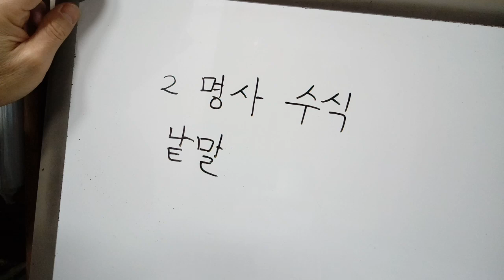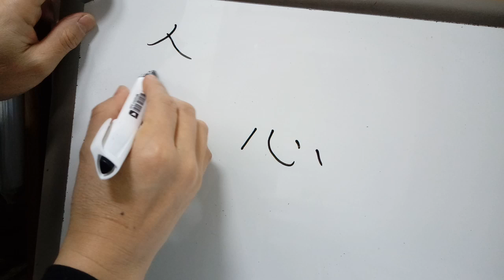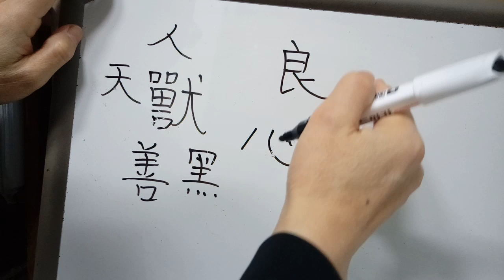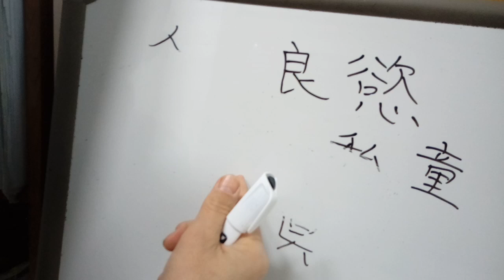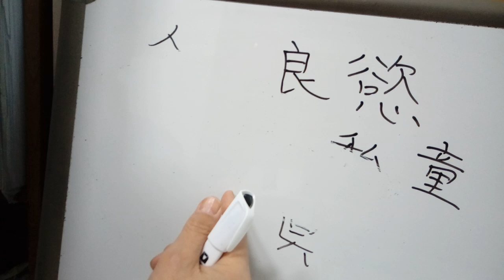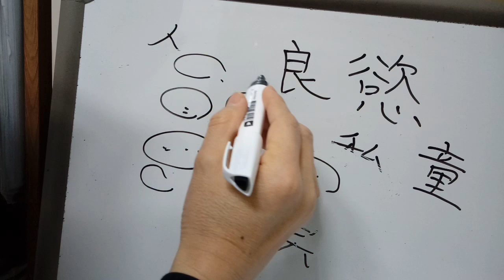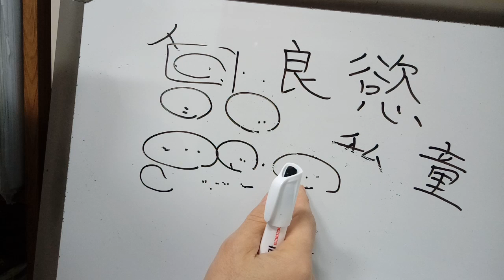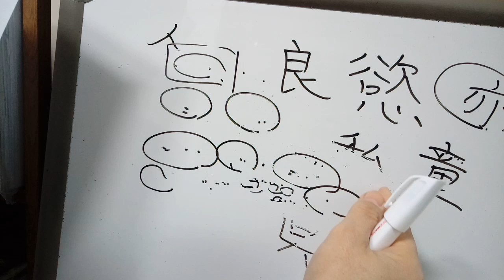기초한문문법, 복습 2 : 명사 수식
2. 명사 수식
* 앞 말이 뒤의 명사를 수식하는 경우이다.
* 낱말만 있을 때는 문장이 아니다.
* 참고 : 山高 와 高山은 해석이 다르다.
① 山 / 高   산이 / 높다
② 高 → 山  높은 → 산

2-1. 다음 낱말을 해석하시오. (문장이 아님)
1. 靑山 :
2. 明月 :
3. 大道 :
4. 淸風 :
5. 四季 :

◉ 풀이
1. 靑山 : 푸른 산
2. 明月 : 밝은 달
3. 大道 : 큰 도
4. 淸風 : 맑은 바람
5. 四季 : 네 계절

6. 黃鳥 :
7. 長天 :
8. 良書 :
9. 百藥 :
10. 三樂 :

◉ 풀이
6. 黃鳥 : 누른 새 (꾀꼬리)
7. 長天 : 긴 하늘 (넒은 하늘)
8. 良書 : 좋은 책 (良-어질 량, 좋을 량)
9. 百藥 : 온갖 약 (百-‘온갖’으로 해석)
10. 三樂 : 세 가지 즐거움

2-2. 응용문제 (모두 문장으로 해석하시오.)
1. 人心變 : 인심변
2. 山色同 : 산색동
3. 武王崩 : 무왕붕
4. 梅花落 : 매화락

◉ 풀이
11. 人心 / 變 :
  사람의 마음은 / 변한다.
12. 山色 / 同 :
  산색은(산의 경치는) / 한가지다.
13. 武王 / 崩 :
   무왕이 / 붕어하였다(돌아가셨다).
14. 梅花 / 落 :
    매화가 / 떨어지다

15. 退溪先生曰 :  퇴계선생왈
16. 月白雪白天地白 : 월백설백천지백
17. 山深夜深客愁深 : 산심야심객수심
18. 天大地大王亦大 : 천대지대왕역대

◉ 풀이
15. 退溪先生 / 曰 :
    퇴계선생이 / 말씀하였다.
16. 月白 / 雪白 / 天地白 :
  달이 희고 / 눈도 희니 / 온 세상이 희다.
17. 山深 / 夜深 / 客愁深 :
  산이 깊고 / 밤도 깊으니 / 나그네의 시름이 깊다.
18. 天大 / 地大 / 王亦大 :
  하늘이 크고 / 땅도 크고 / 왕도 (또한) 크다.